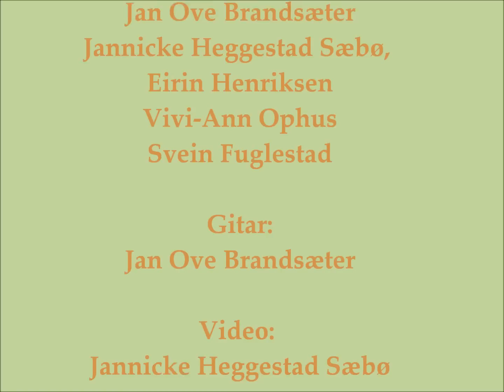Voggesang for ein bytting. Halldis Moren Vesaas.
"Voggesang for ein bytting" av Halldis Moren Vesaas,
tonesatt av Jan Ove Brandsæter.

Vokal: Jan Ove Brandsæter, Jannicke Heggestad Sæbø, Eirin Henriksen, Vivi-Ann Ophus

Sangen og videoen er et resultat av arbeidsprossessen i forbindelse med kreativt verksted for bachelor i barnevern våren 2013.

Bilder av: Mary Cassatt, Degge, Sensei Bushido, Robert Henry, Mista Whitson, Steven  Assael, Jill  Greenberg, Wenche Øyen, Nik Helbig, Picasso

VOGGESANG FOR EIN BYTTING

Bysse bysse stort stygt barn.
Troll blir du kalla med rette.
Digraste gryta må hengast i jarn
om du skal få din mette.
Vogga du ligg i er snart for trang,
du kavar og skrik og vil opp i mitt fang.
Tung er du, tung -- og natta blir lang
for den som må bysse ein bytting.

Du er ikkje barnet mitt,
men eitt som er på meg tvinga.
Mitt barn var lite og vakkert og blidt,
og vermde så mjukt mot bringa.
Alle som ser deg, gir meg det råd
at eg burde plage deg, lugge og slå,
så vart du vel henta, så kunne eg få
tilbake det barnet eg miste.

Bysse bytting stor og stygg
-sjå ikkje såleis på meg.
Eg skal ikkje slå deg, ver du trygg,
og ingen skal ta deg frå meg.
Den andre er kvarmanns gull der han er,
men du, du er hata av alle her,
så trengst det da visst at eg har deg kjær.
- No trur eg du endeleg sovnar...